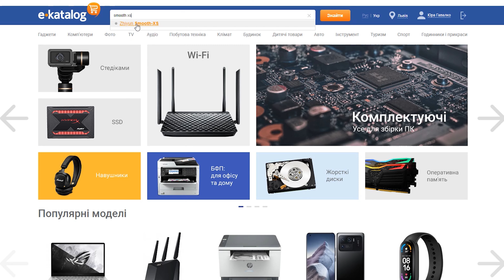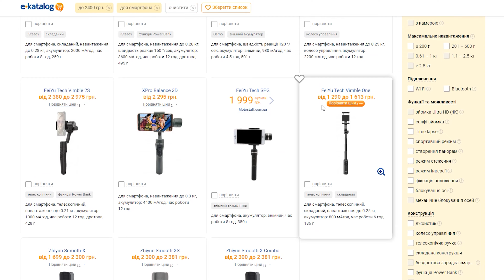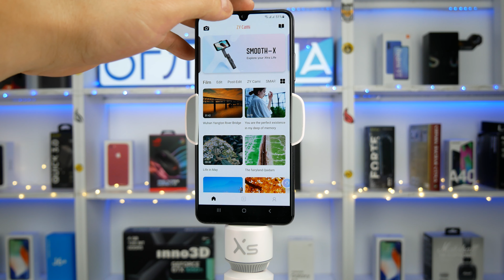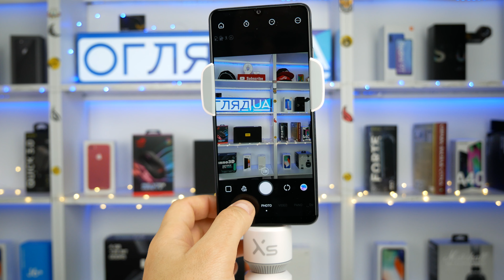Огляд мобільного стабілізатор Zhiyun Smooth XS - Як він в роботі ?